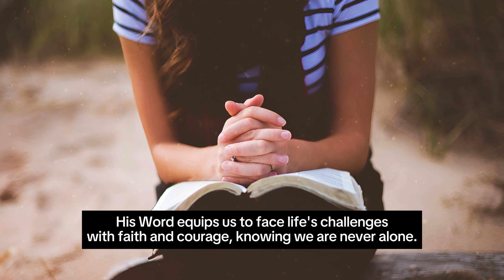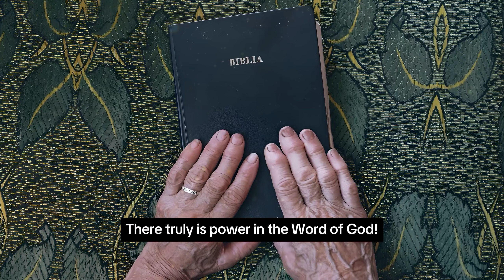There is Power in The Word of God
The Word of God holds immense power!
It transforms lives, provides clarity, heals hearts, and fills us with hope.